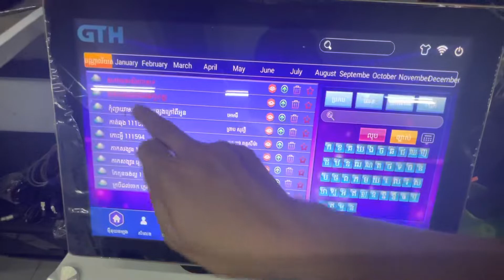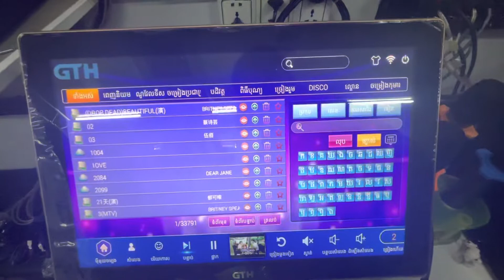GTH cloud download អ្វីជាការទាញចំរៀងពីពពកទិន្នន័យ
GTH song cloud download tutorials